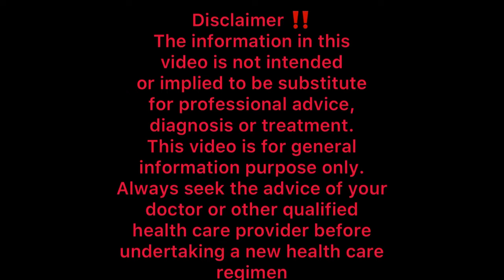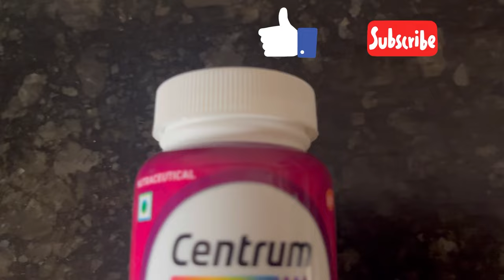Centrum Women Multivitamins | Centrum Multivitamin Tablets | How to use Centrum Women Multivitamin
Link for Centrum Women

Hi let’s see how to use Centrum Women Multivitamin tablets..